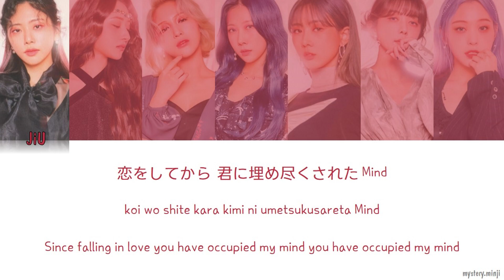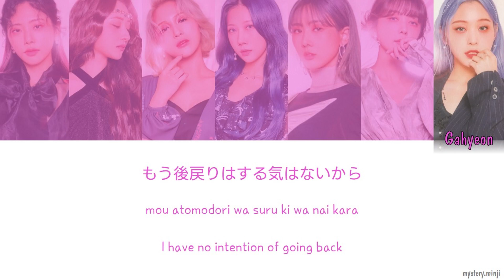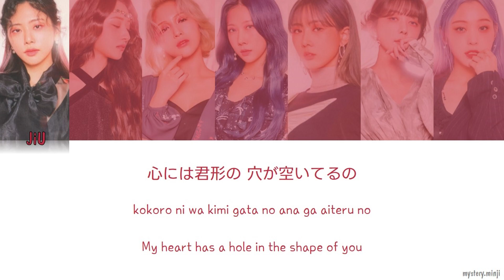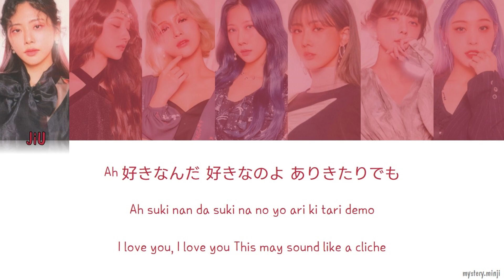Dreamcatcher - Doughnut [AI COVER]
Original song by TWICE

Things to note:
- Warning for headphone users! My pair doesn’t have the best quality so some parts may be louder/quieter than usual
- When lyrics are underlined in the video it means I couldn’t get a good enough sounding take so either the original audio is used or overlaid in said parts. I may have forgotten to do so in some parts but it’s usually when it’s “all” the members singing

Model credits:
Jiu - jooheons on discord
Sua - coivmn on discord
Siyeon - coivmn on discord
Handong - jooheons on discord
Yoohyeon - coivmn on discord
Dami rapping - coivmn on discord
Dami singing - butterflyji on discord
Gahyeon - coivmn on discord

82id4d7yj0uer941